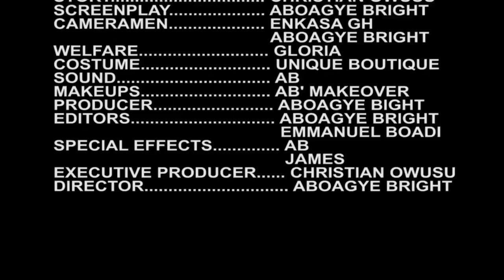Latest Ghanaian Movie GREEDY BOYS 2